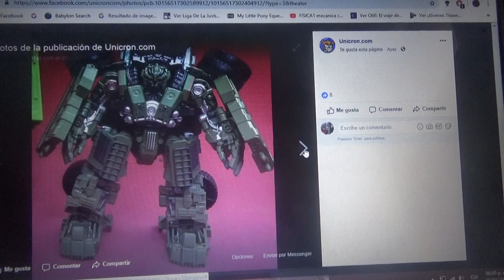Primeras fotos oficiales de Long Haul de ROTF para Transformers Studio Series